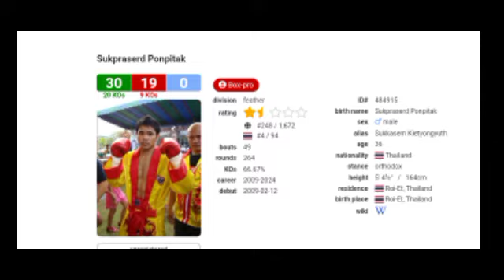KNOCK OUT HIGHLIGHTS! JERWIN ANCAJAS VS SUKPRASERD PONPITSK!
Pinoy Prospect 2024
Pinoy champion
pinoy highlights
Pinoy undefeated
pinoy boxing highlights
Pinoy boxing live today
Pinoy boxing update today
pinoy boxing latest
pinoy Knock out highlights
Pinoy fighters
pinoy fight highlights
pinoy wins
pinoy loss
pinoy boxers 2024
pinoy malakas
pinoy mabilis
pinoy panalo sa laban
pinoy boxing updates
pinoy Vs Japan
pinoy Vs indon
pinoy Vs Thailand
pinoy Vs Mexico
pinoy Vs USA
pinoy Vs china
pinoy Vs Puerto Rico
pinoy Vs Australia
pinoy Vs south Africa
boxing highlights today
latest boxing Knock out highlights
pinoy champions 2024
pinoy fight schedule
pinoy fights boxing live today
MP Boxing Promotion
Manny Pacquiao update Ko
Manny Pacquiao latest
Manny latest fight
Manny Pacquiao fight schedule
Manny Pacquiao highlights
Manny Pacquiao 2024
John Riel Casimero update
John Riel Casimero latest
John Riel Casimero In Japan
John Riel Casimero highlights
John Riel Casimero latest training
John Riel Casimero Fight
John Riel Casimero Live fight schedule
John Riel Casimero Live fight today
John Riel Casimero Fight today